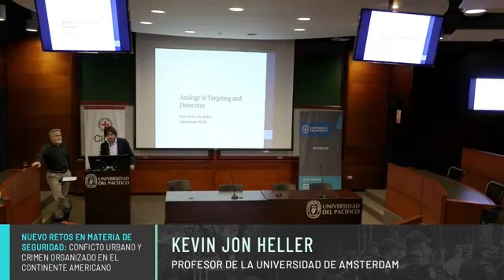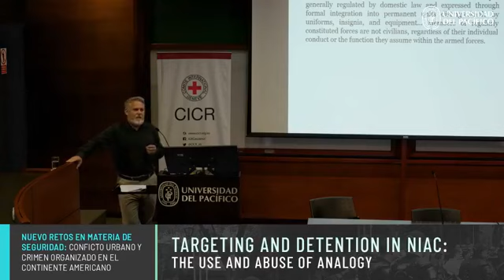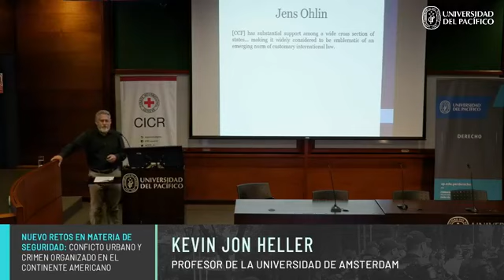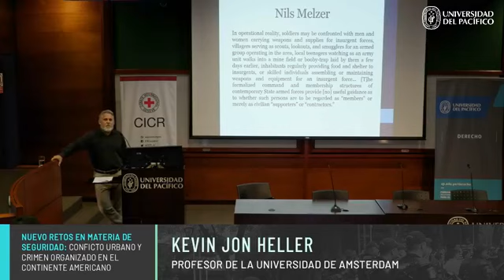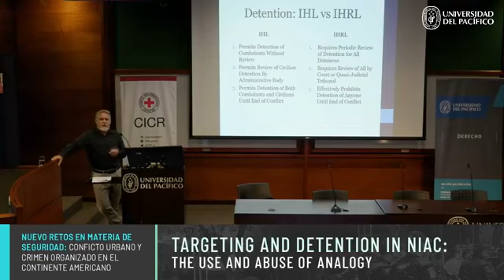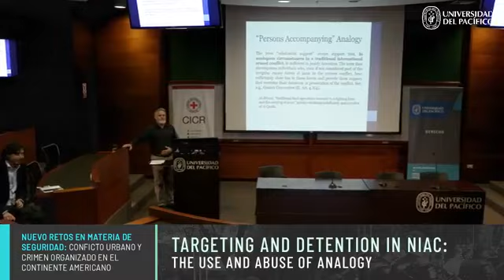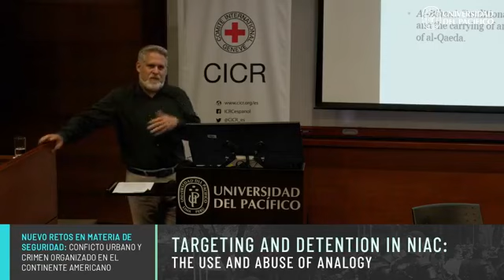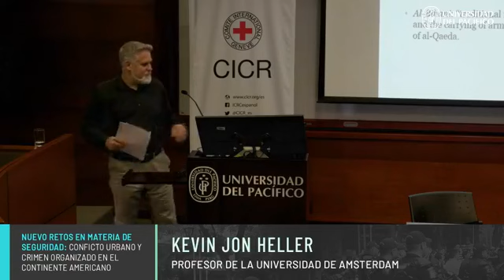Charla "Targeting and detention in NIAC: the use and abuse of analogy"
Kevin Jon Heller, profesor de la University of Amsterdam / Universiteit van Amsterdam, expone "Targeting and detention in NIAC: the use and abuse of analogy", en el evento "Nuevos retos en materia de seguridad", organizado por la Facultad de Derecho de la UP.